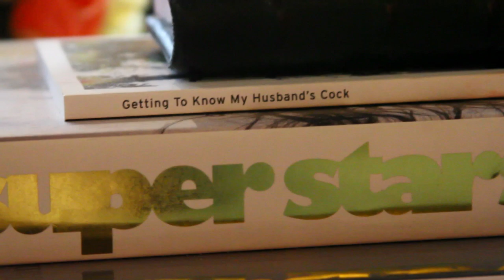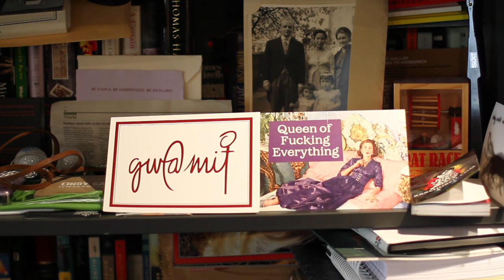Cindy Gallop Closet Interview for StyleLikeU.com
Born in England, Cindy Gallop spent 16 years at the accomplished advertising agency Bartle Bogle Hegarty before she left in order to start the websites If We Ran the World and Make Love Not Porn. In this interview she discusses, sex, dating younger men, success, style and what's pushed her to launch her startup businesses.